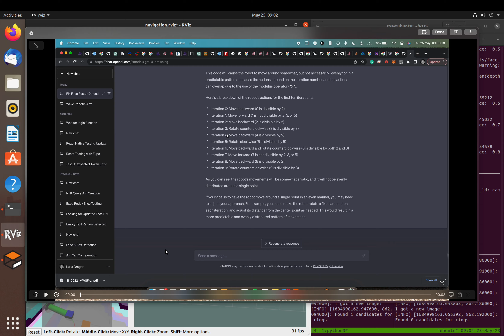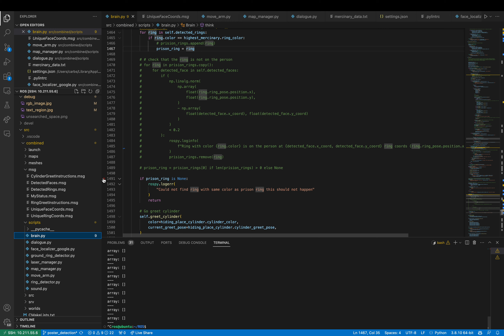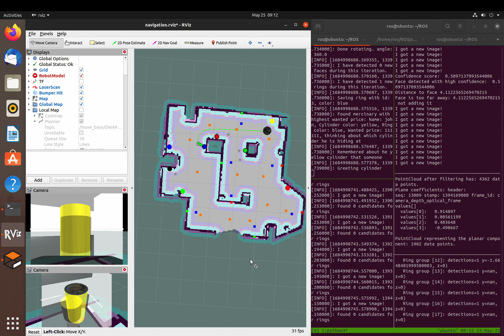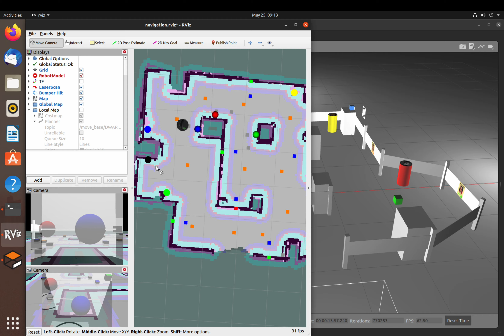RINS - Development of Intelligent Systems Final Task